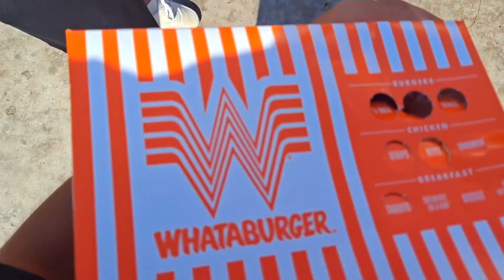Episode 19: Ellie's first Spicy Food